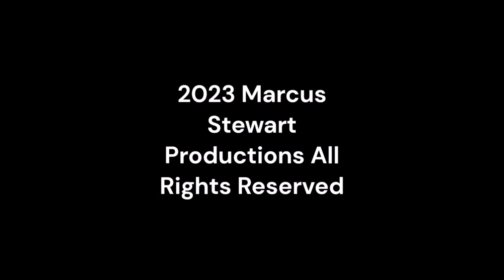Friday Nitro 497